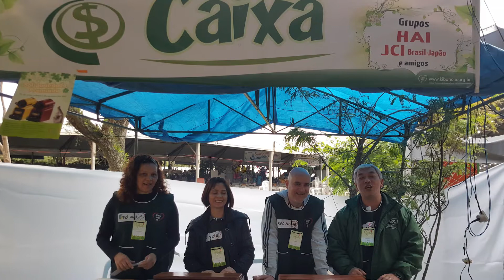Festa do Verde 2016 | Grupo HAI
A Kibo No Ie, é uma Insituição sem fins lucrativos que cuida de Deficientes Intelectuais, e tem, dificuldades financeiras para manter a estrutura, para isso eles fazem diversos eventos durante o ano, um deles e talvez o maior de todos, seja a Festa do Verde, com dois dias de evento, repleto de coisas gostosas, bazar, área de beleza, entre outros...

 O Grupo Hai está presente na Festa do Verde da Kibo No Ie, desde 2002, levando cerca de 100 voluntários nos dois dias de festa...

 Obrigado à todos os amigos que sempre participam!!!